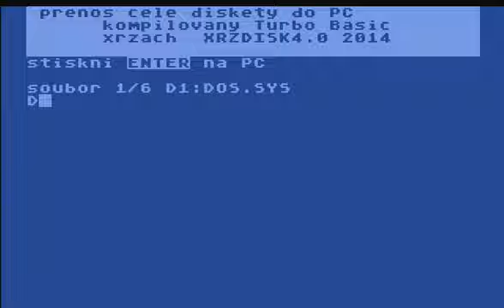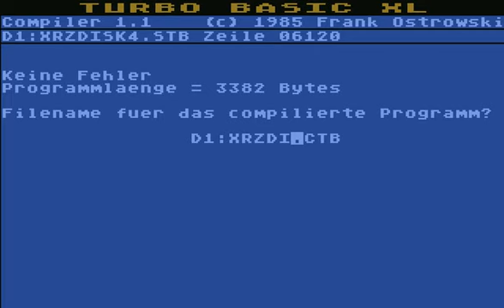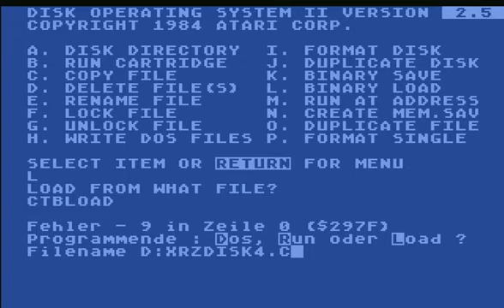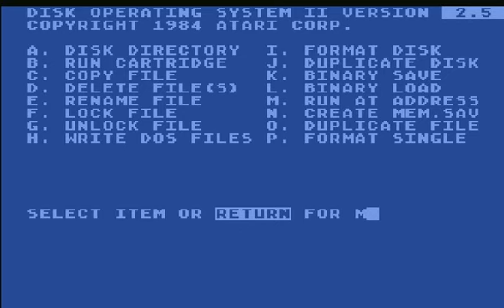TURBO BASIC XL COMPILER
Atari 800 XL